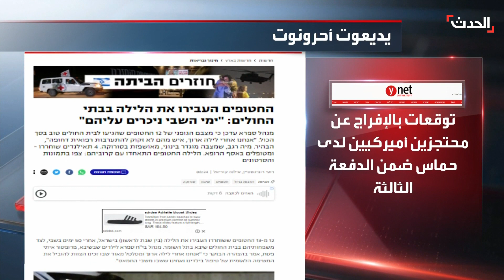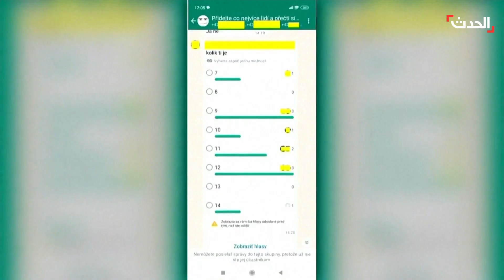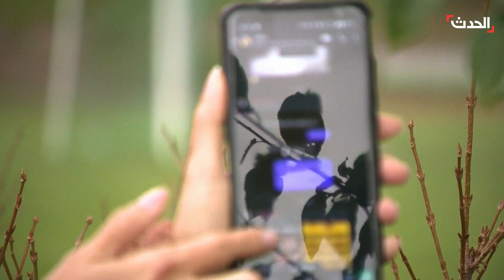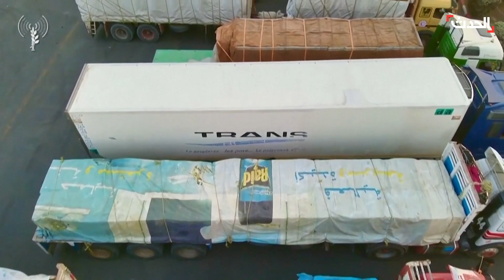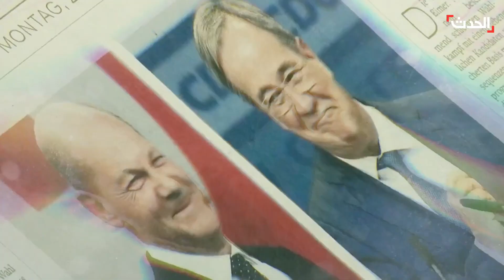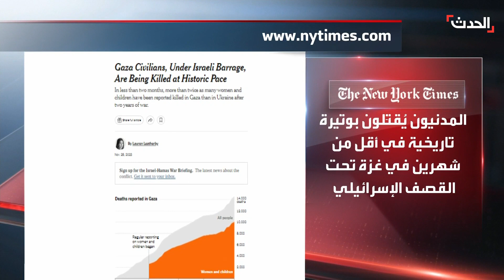ستوديو الحدث | شبهات حول سرقة إسرائيل أعضاء قتلى.. و "التلاعب" يطارد قوائم أسرى التبادل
ستوديو الحدث | شبهات حول سرقة إسرائيل أعضاء قتلى في غزة بعد احتجاز الجثث.. و "التلاعب" يطارد قوائم أسرى التبادل